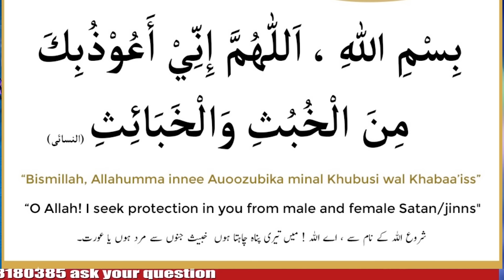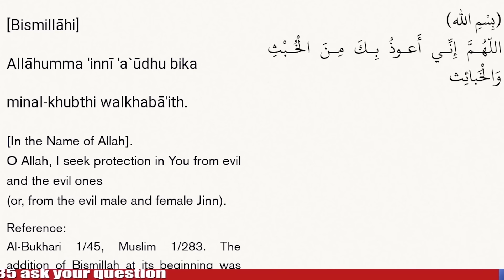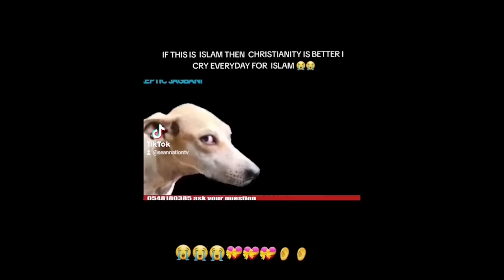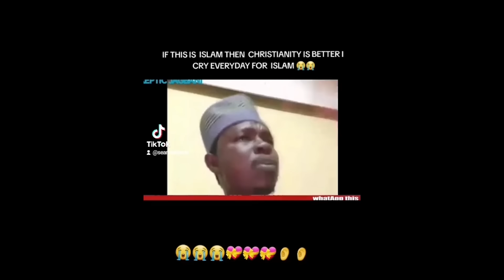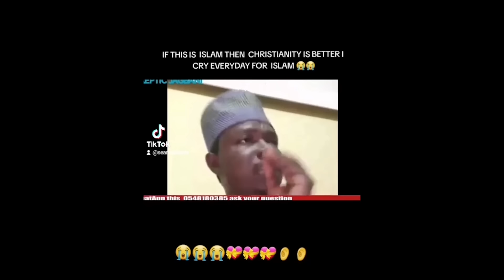SEAN PAUL IS SO FƆOLISH TO CALL PROPHET MUHAMMAD HOLY-BABA SHUAIB. prove to me if he is Holy